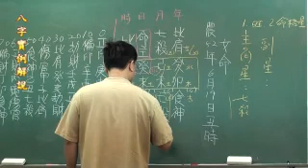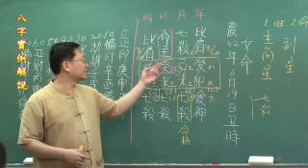新八字初階990725-6-4-2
八字實例解說 易學佛堂以「易學為標」、「佛法為本」，為眾生開啟另一學習修行法門，幫助眾生更積極、有效的解決人生的困難，傳承弘揚佛法、地藏法門和八字、易經、紫微、占察木輪、塔羅牌、陽宅、姓名學等命理學。